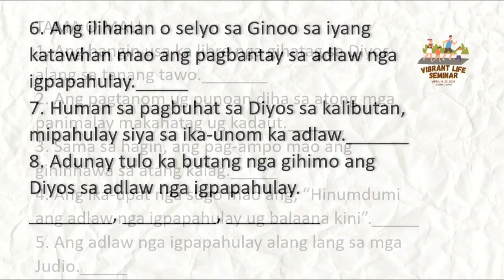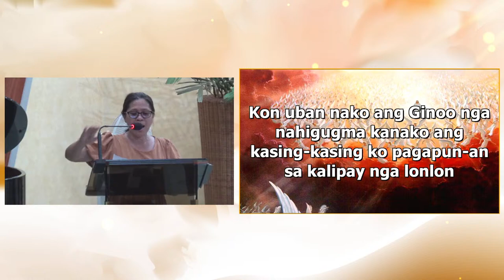LIVE!! Vibrant Life Seminar | Day 5 | April 18, 2024